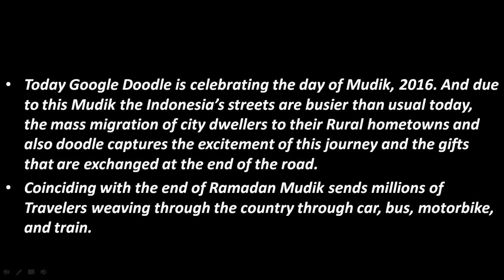Mudik 2016, Google Doodle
Mudik 2016, July 4

Beep, beep - Safe travels to all this year !